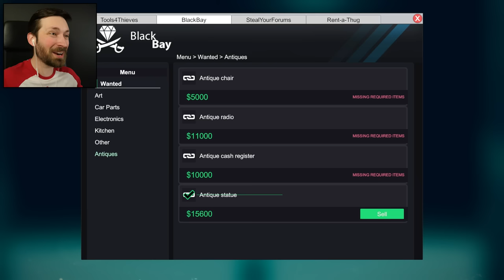Hacking The Most EXPENSIVE Car In The Game - Thief Simulator (Gameplay)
If we can break into the mansion, avoid the guards and climb up the rain gutter, we may be able to use the new car key cloner to steal a fortune.